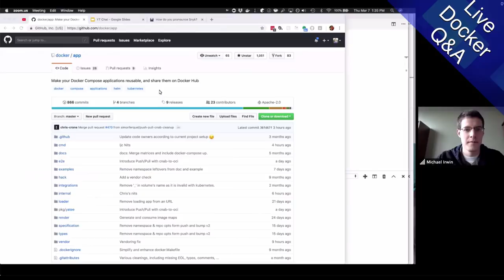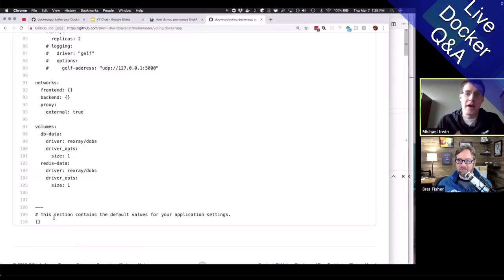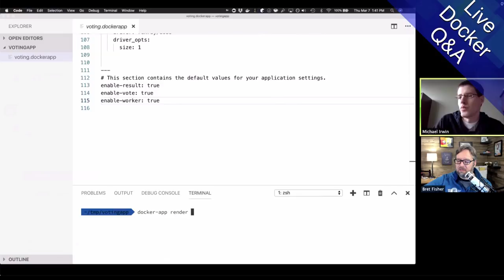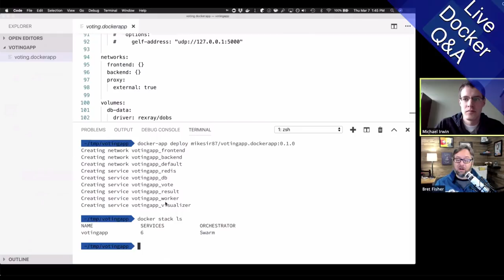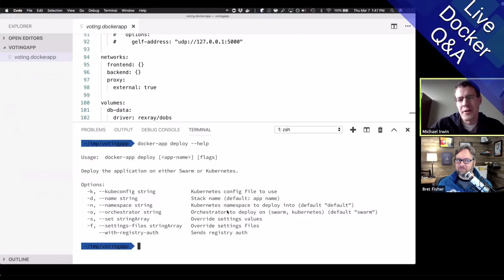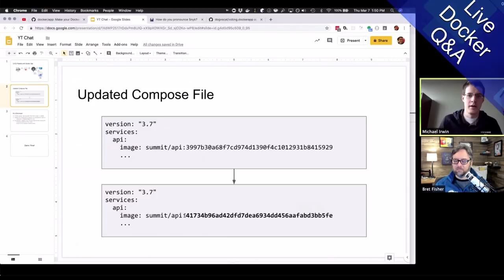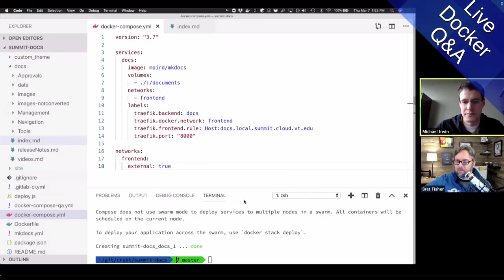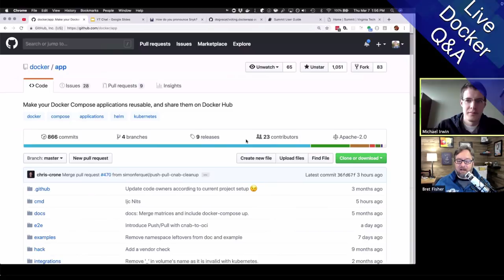Learning The New Docker App with Michael Irwin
In March of 2019 I talked with Michael about the new "docker-app" experimental tool. This clip talks about why it exists, and how to use it. In April 2019 Docker released a beta of 19.03 that includes "docker-app" as a plugin to the standard docker CLI, as "docker app", but most other features of this tool stay the same. We also talk about the standard behind this tool, CNAB.

You can also check out my Docker courses and free resources

Signup for my newsletter to get short emails when I launch new things (videos, podcasts, open source, etc.)